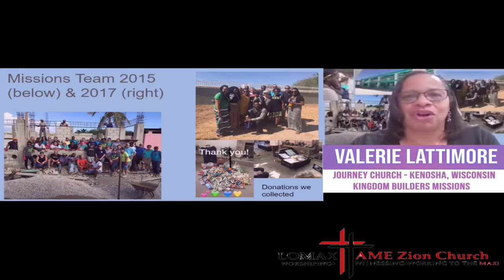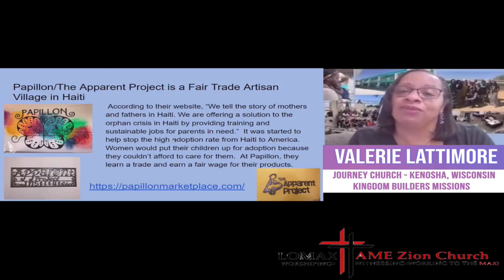Aliens Among Us